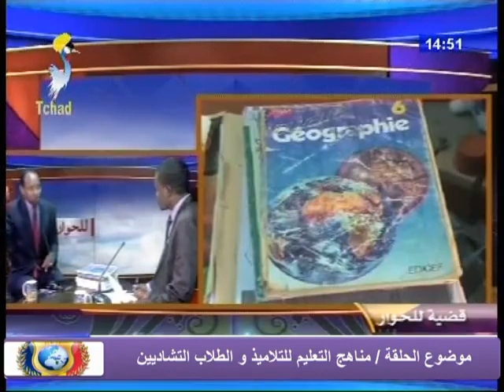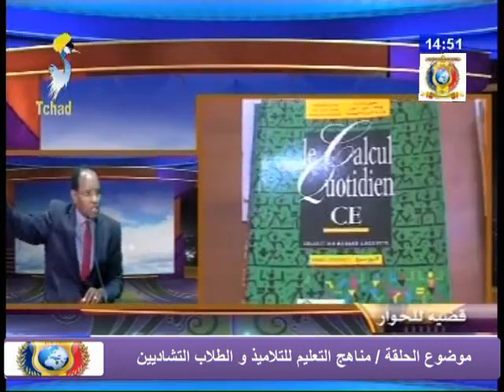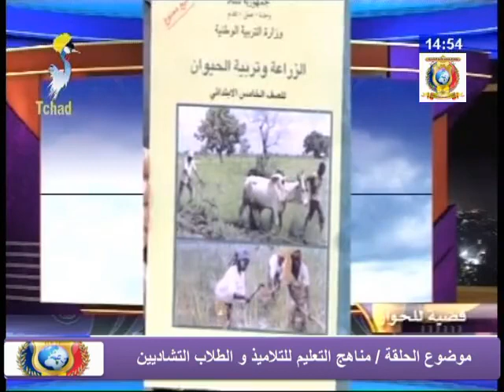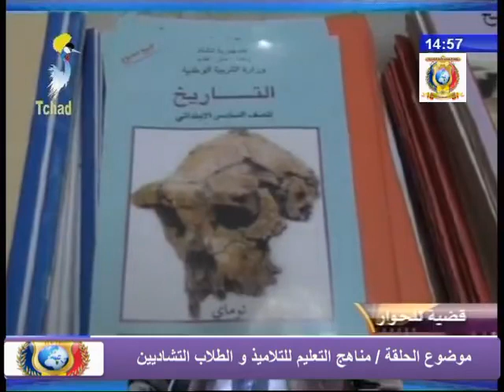قضية للحوار تلفزيون تشاد - مناهج التعليم للتلاميذ و الطلاب التشاديين